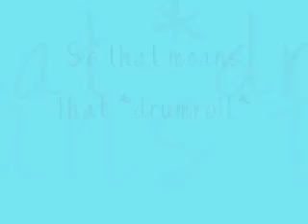UPDATE woo.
yeah an update for some upcoming stuff not as good as MadiYasha's tho :( well enjoy